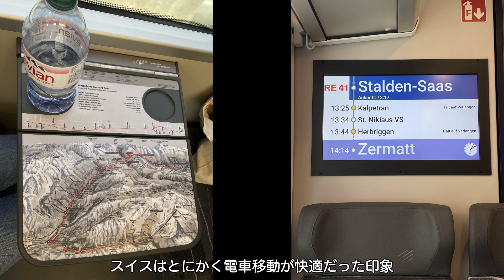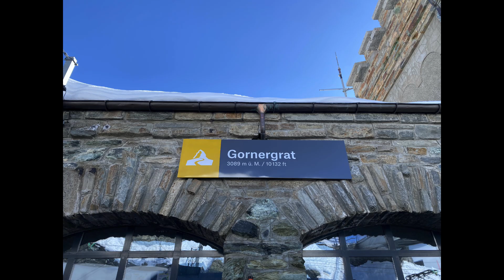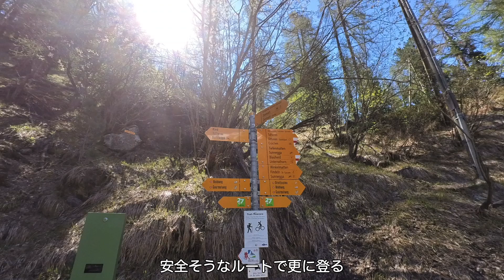🇨🇭Switzerland③ Zermatt #43 スイス/ツェルマット マッターホルンを色んな角度から眺める🏔️、朝焼けマッターホルン🌅、ハイキング🥾🐏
🇨🇭スイス　5泊6日の旅🎥

③ツェルマット(Zermatt)
4日目
移動
Gornergrat Observation Platformへ行く
Hotel Simiに宿泊

5日目
朝焼けマッターホルンを眺める
ハイキング

6日目
パリに帰還

Fin.🛤️🏔️🇨🇭🧀